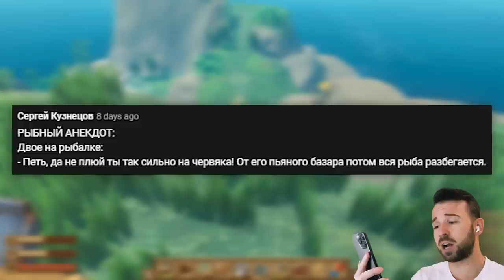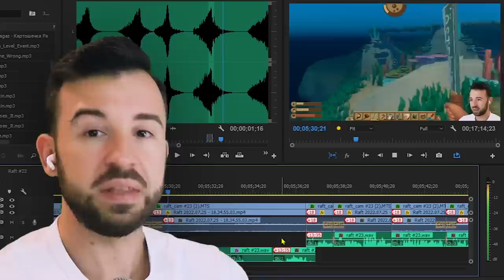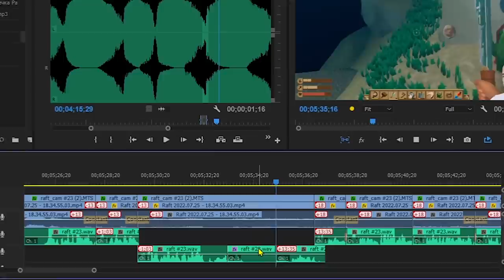БЕЛЫЙ МЕДВЕДЬ НА МОЁМ ПЛОТУ в Raft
Мой плот разбился об айсберг и на меня напал белый медведь в игре Raft Chapter 3 Прохождение.